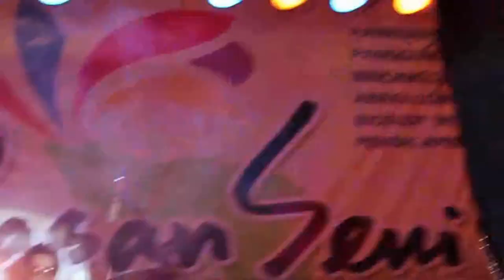MADE IN MADE Piasan Seni